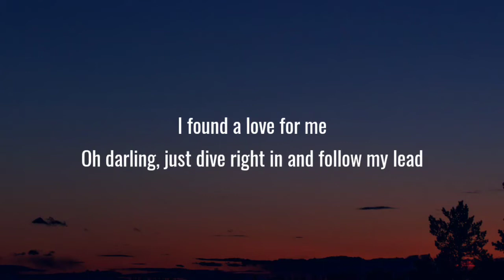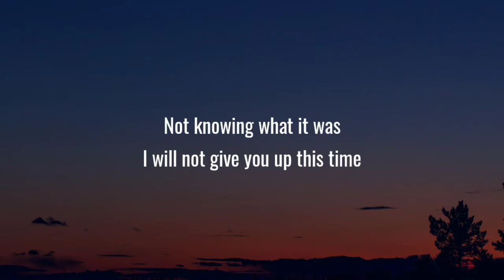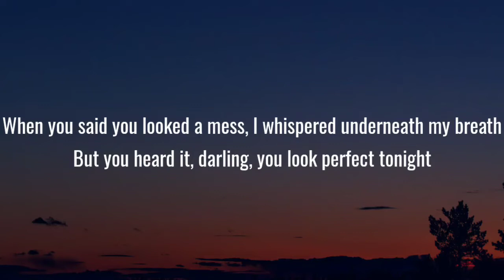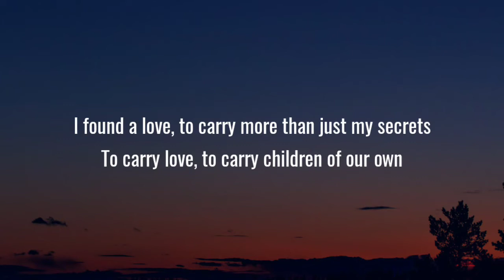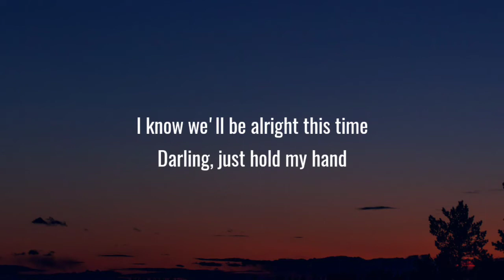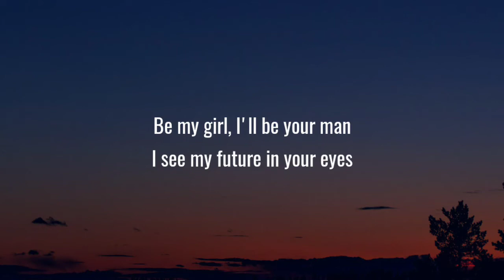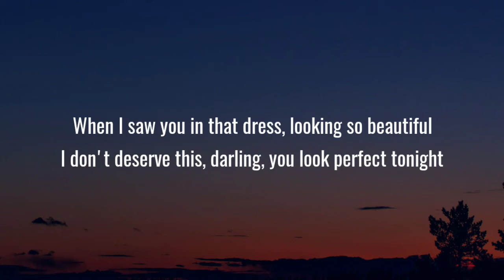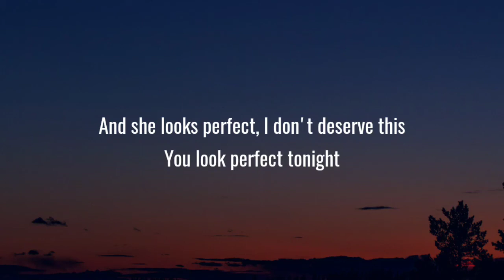Ed Sheeran - Perfect (Lyrics)